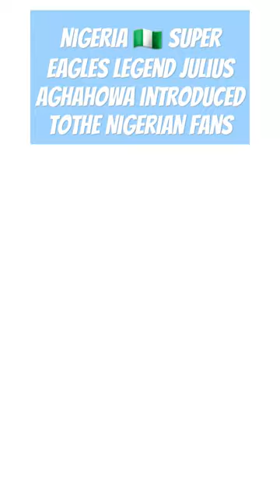Nigeria 🇳🇬 Super eagles Legend Julius Aghahowa introduced ToThe Nigerian Fans